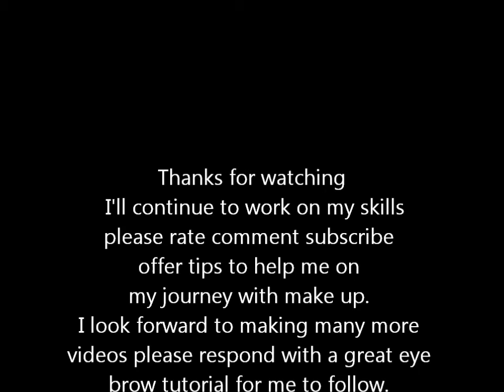Everyday face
This is my first attempt to do a full face routine on my channel without it being a reply to a contest, I hope you enjoy it, I am also looking for a great eye brow tutorial for beginners (like me) any advice, tips, tricks are appreciated.